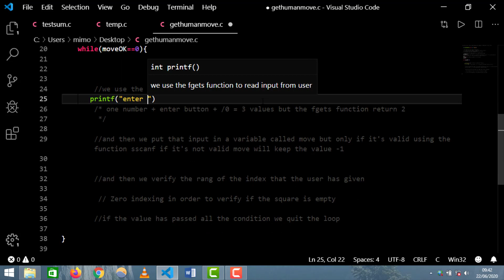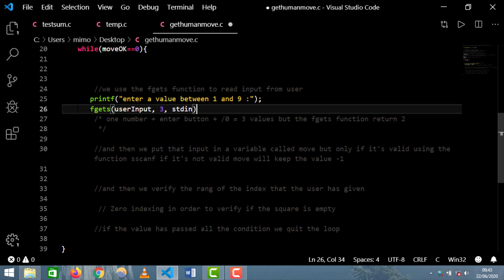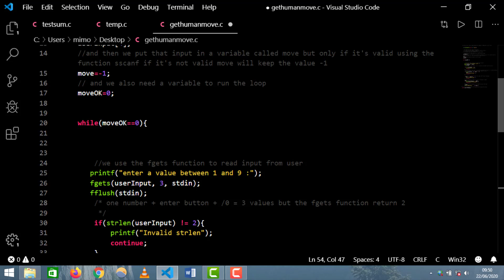Project 2 :tic tac toe Game (part 2)